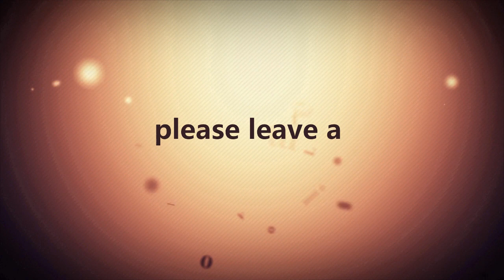Flyers minor league Phantoms B Sens